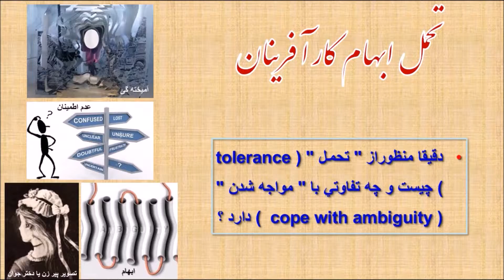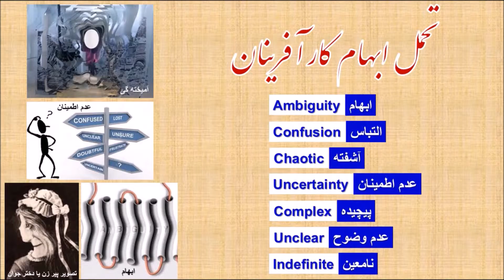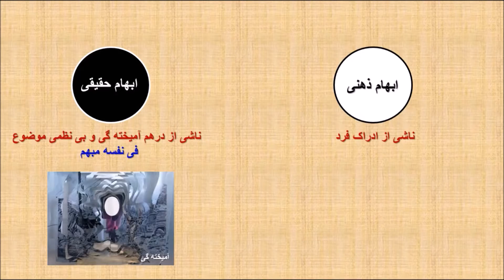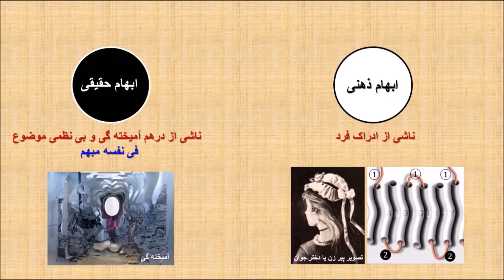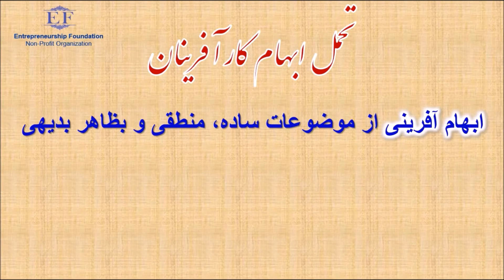Advanced Entrepreneurship Online Course 8 آموزش مجازی کارآفرینی پیشرفته به زبان فارسی